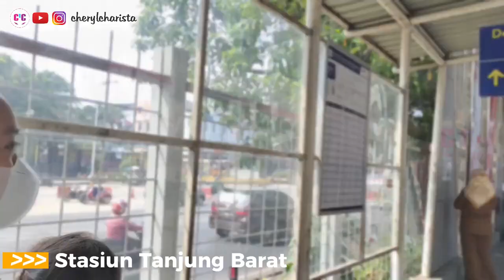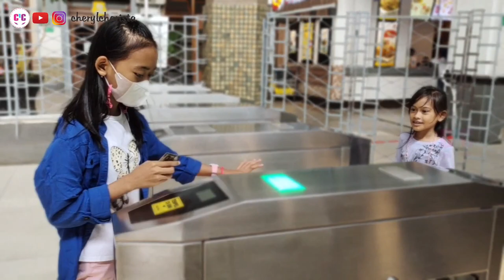Naik Commuter | KRL | Kereta Rel Listrik | Kota Tua | Stasiun Jakarta Kota | Museum BI | film Tegar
Part 1/3.

Perdana Naik Commuter Line dong
Naik Commuter ke Stasiun Jakarta Kota
Mengenal Stasiun stasiun
Mengagumi Stasiun Jakarta Kota
Mengunjungi Museum Bank Indonesia (MuBI)
Mengunjungi Museum Fatahillah
Mengunjungi museum sejarah jakarta
Selva selvi selvo depan museum
Mengenal sejarah uang dan mata uang
Awal mula berdirinya Bank
Mengenal sejarah Jakarta
Mengenal sejarah batavia
Mengenal kondisi Kota Tua, bangunan tua, bangunan penjajah
Jajan di kulineran Kota Tua

Kamu sudah pernah naik Commuter Line? Tulis di komentar ya tujuan kemana?

Dukung terus channel ini, jangan lupa tinggalkan jejak yaa. Pantau  terus dengan aktifkan notifikasinya, jangan sampai ketinggalan updatenya.